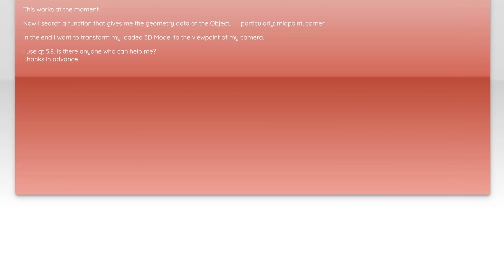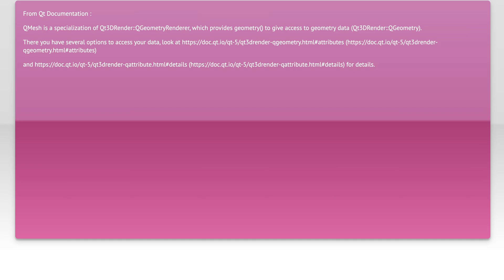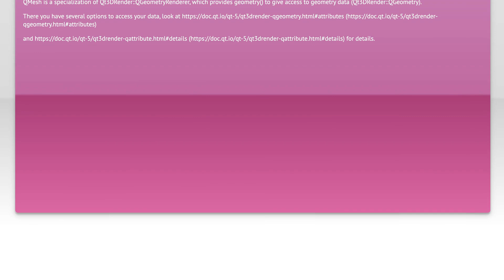get geometry Data of a loaded qmesh (c++)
c++: get geometry Data of a loaded qmesh (c++)

Related to: c++, qt, qt3d, qt5.8